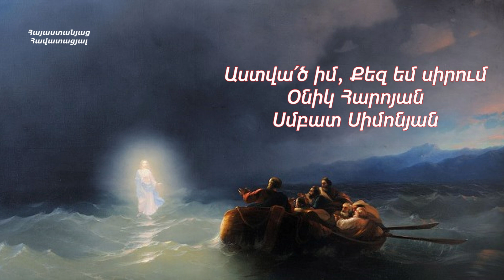Աստվա՛ծ իմ, Քեզ եմ սիրում - Օնիկ Հարոյան, Սմբատ Սիմոնյան / Հոգևոր երգ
Astvac im Qez em sirum - Onik Haroyan, Smbat Simonyan / Hogevor erg